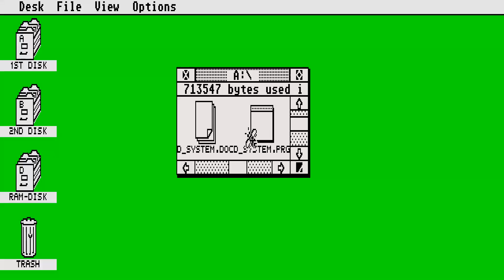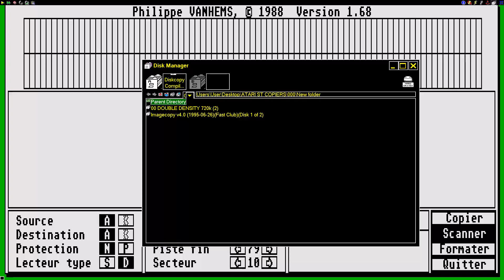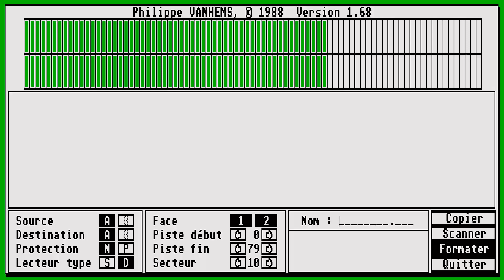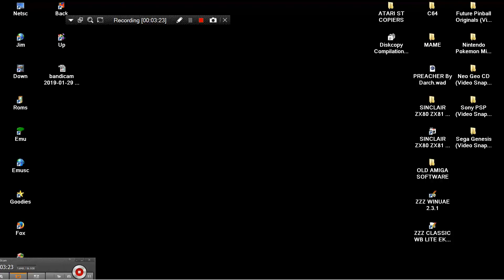ATARI ST Terminators Copy Disk copy Compilation 1 of 4 COPIE